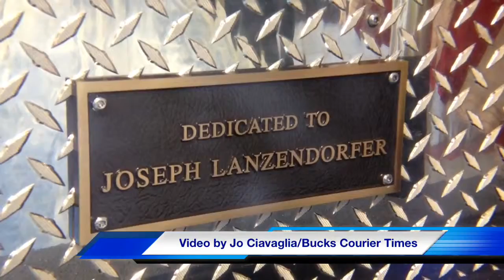Living Tribute for a Lifetime of Fire Service